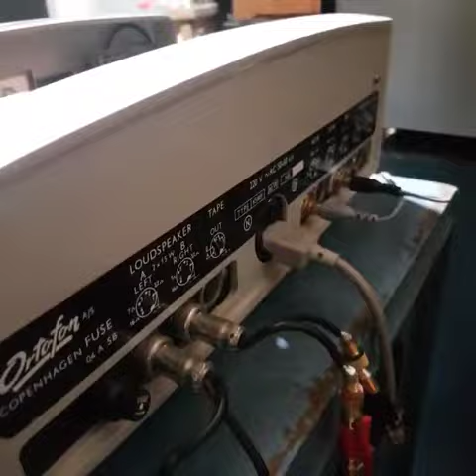AMPLIFICADOR ORTOFON KS 601 & KLH 12 (TWELVE)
Experiment vintage hiend  !